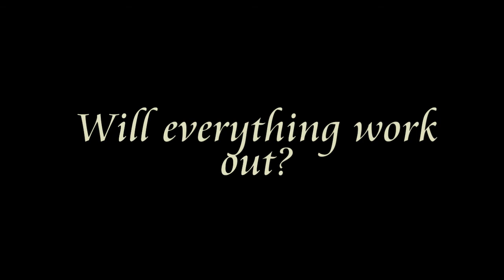Hollywood Spy (Wattpad Book Trailer)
A Wattpad book trailer. None of the material used in this video belongs to me.